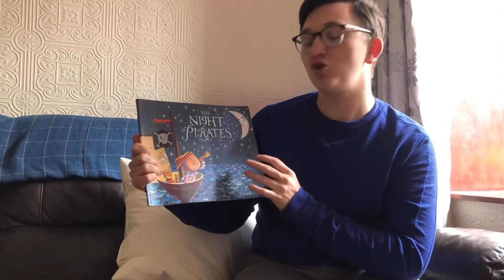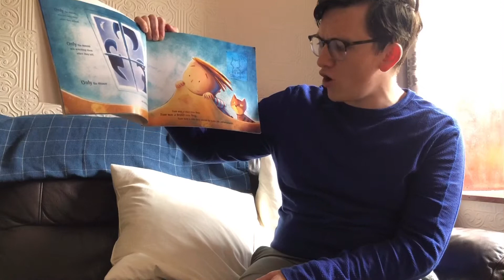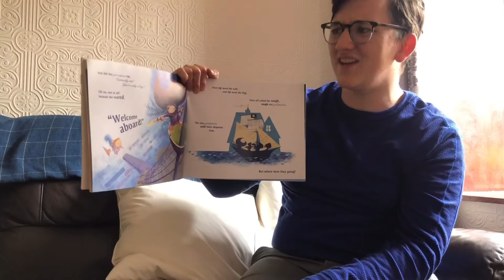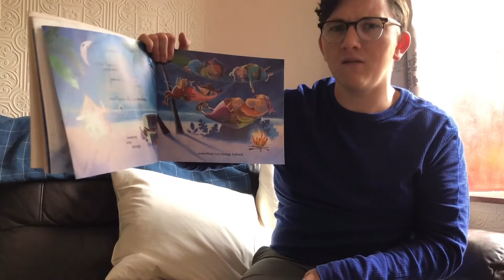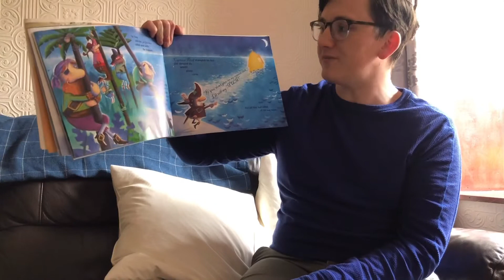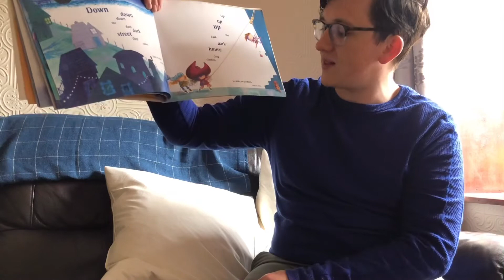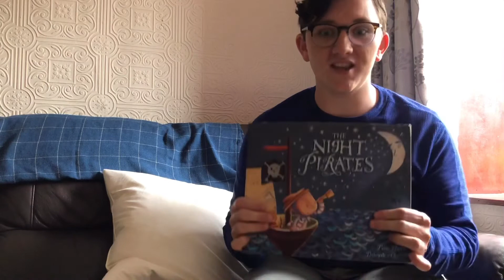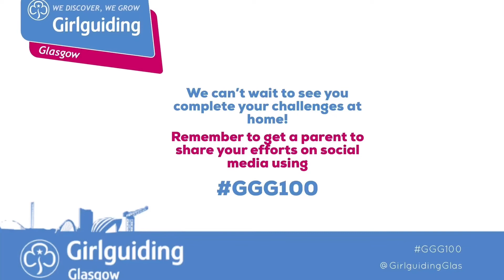Girlguiding Glasgow Celebrates at Home Episode 5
This week we have a treat for our younger members as Mr Cameron reads us a thrilling Story called The Night Pirates by Peter Harris and sets us a special challenge to do at the end of the story!

Share your stories with us using